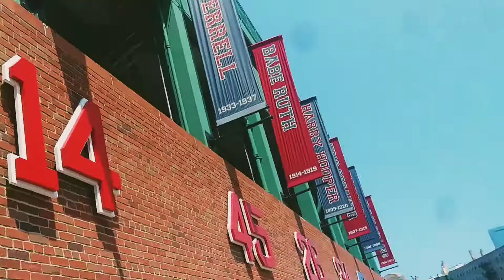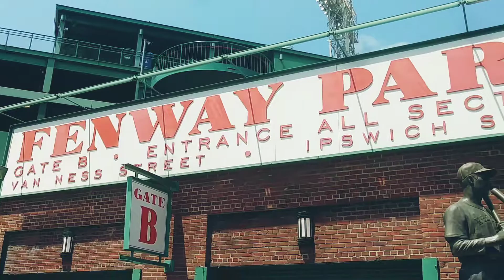Road Trip Dairies | Boston, MA | The Spanish Connection w/ El Jefe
On this video diary, El Jefe looks back on his trip to Boston, MA during the summer of 2019.
  One of the oldest cities in the United States. Boston is more than just a city on a hill. It's unique and rich with history and culture. A city begging you to stay and explore!
  To enjoy the endless ball games and the mouth watering food. Also, to venture out and get lost in the historic trails and homes. Or maybe to just take a cruise around the harbor and go whale watching. But whatever you find yourself doing here it truly ends up being an exciting and epic adventure.

Songs- Music: Sycamore Tree
Musician: Philip E Morris
Musician: @iksonofficial